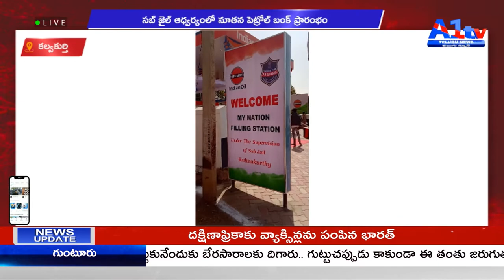కల్వకుర్తి - సబ్ జైల్ ఆధ్వర్యంలో నూతన పెట్రోల్ బంక్ ప్రారంభం || A1TV TELUGU